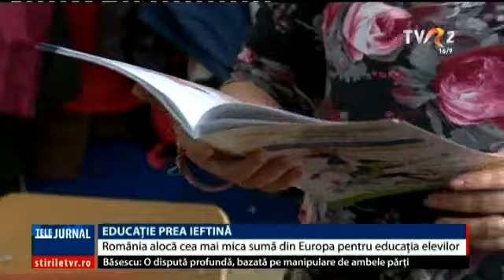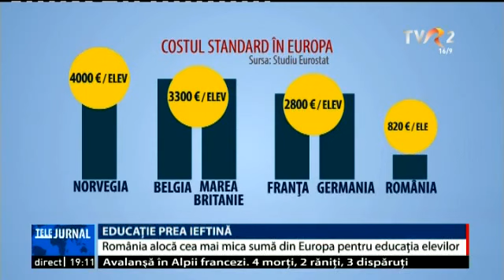În România, se cheltuieşte pentru fiecare elev 3.700 de lei, cel mai mic cost din Europa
Un elev din România are rezervată din buget suma de 3.700 de lei pentru un an şcolar. Banii ajung la şcoli care devin mai bogate sau mai sărace în funcţie de numărul de copii înscrişi. Din acest buget ar trebui acoperite cheltuielile de bază ale şcolarizării.

Cea mai mare sumă este folosită pentru plata salariilor profesorilor. Din ce rămâne, fiecare şcoală cumpără bunuri şi întreg necesarul pentru evaluările naţionale.